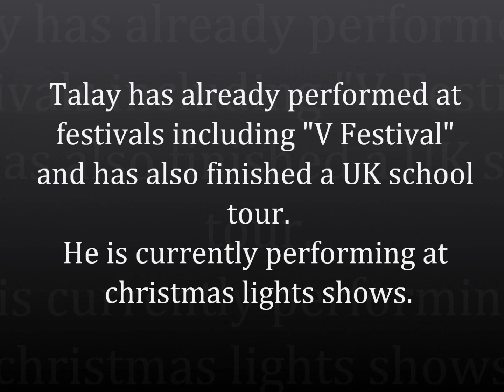Who is Talay Riley?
quick video on Talay Riley